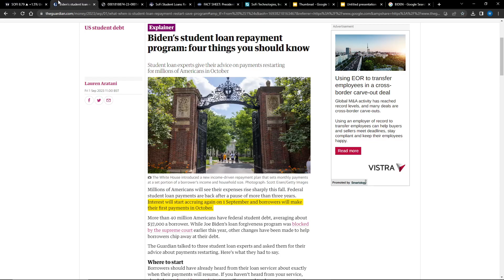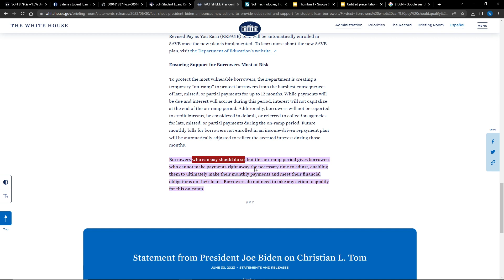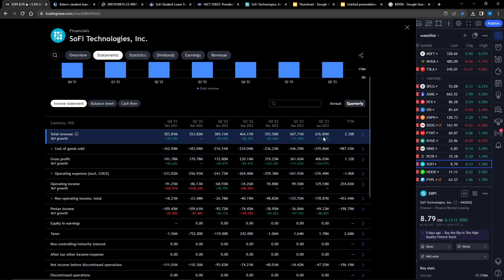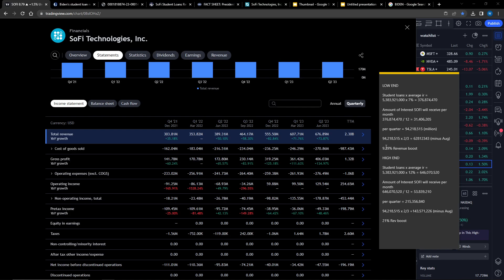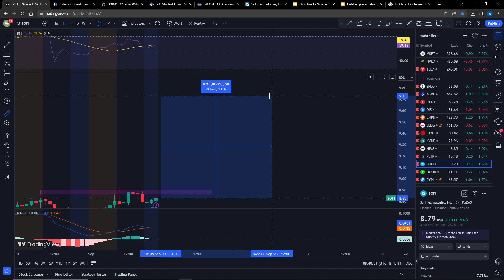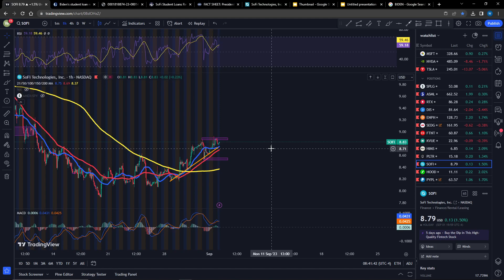SOFI To The MOON? Biden's Student Loan Repayments